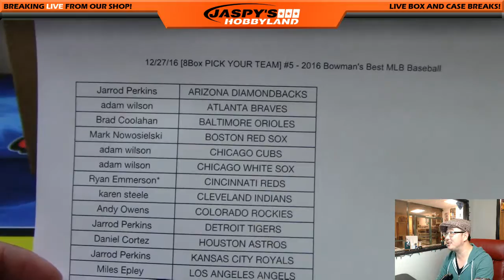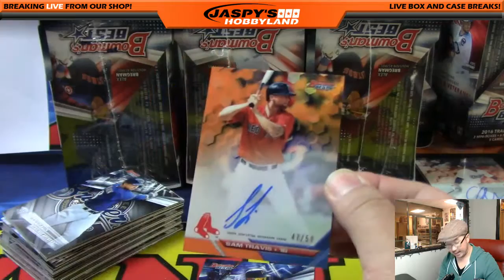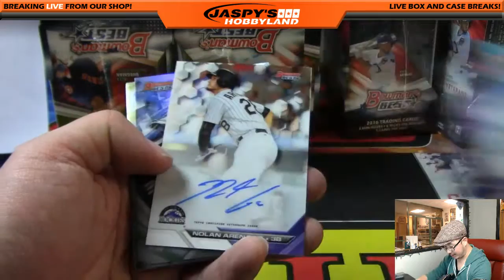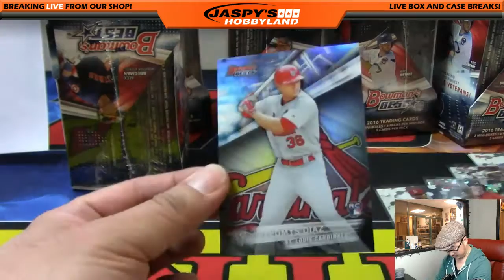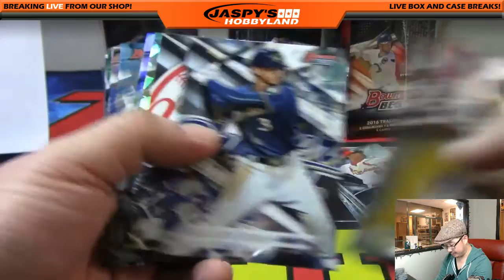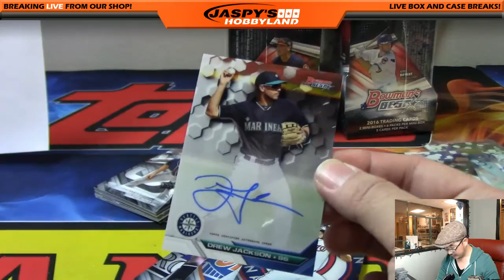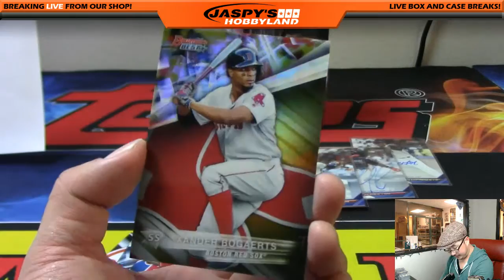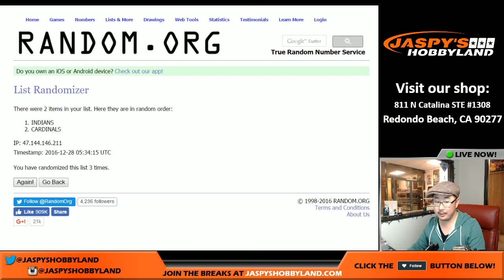12/27/16 [8Box PICK YOUR TEAM] #5 - 2016 Bowman's Best MLB Baseball